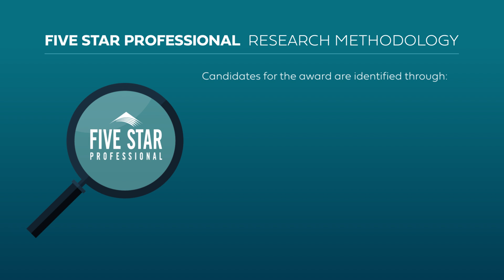2024 Denver Five Star Wealth Manager Sam Tenney, CFPЁ, AIFЁ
Sam Tenney, CFPЁ, AIFЁ wins the 2024 Five Star Wealth Manager Award! Five Star Wealth Managers represent those who are outstanding in their field. Winning advisors are selected as a result of a rigorous and objective research process.